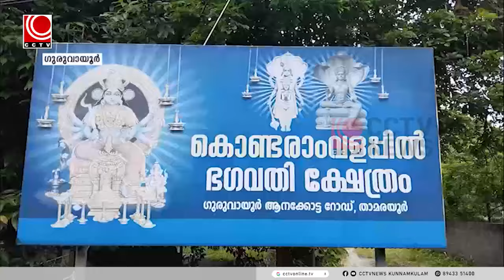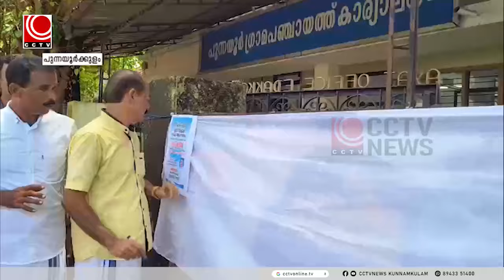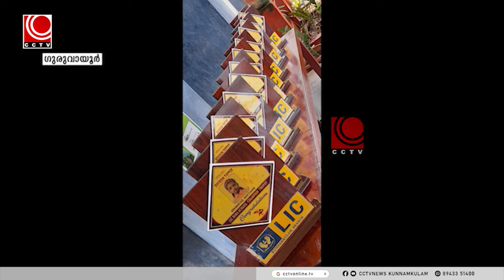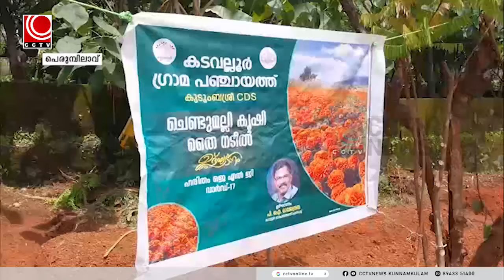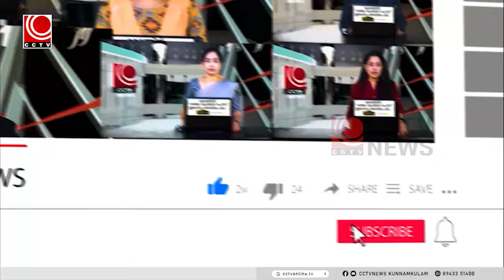news@8pm 10 07 2024